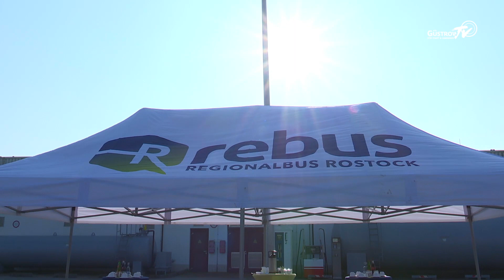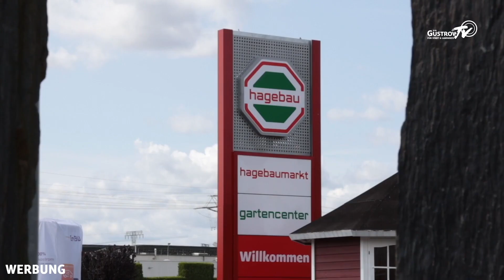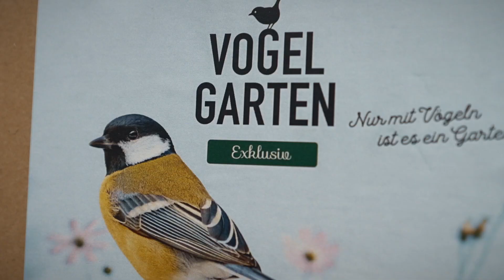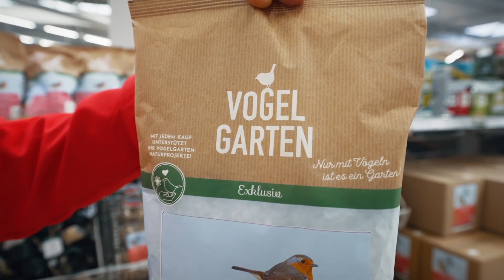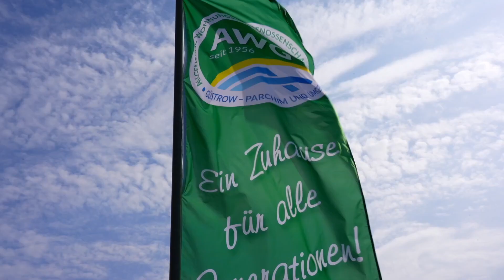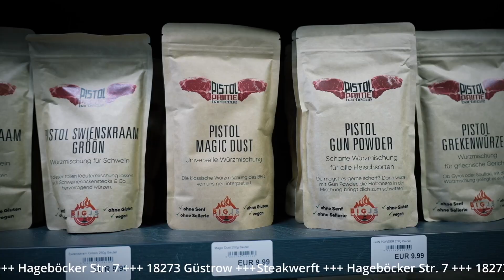GüstrowTV vom 08.03.2024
Themen u. a.:
- Eröffnung Regiobuslinie Güstrow - Sternberg
- Hundeschlittenrennen auf Usedom